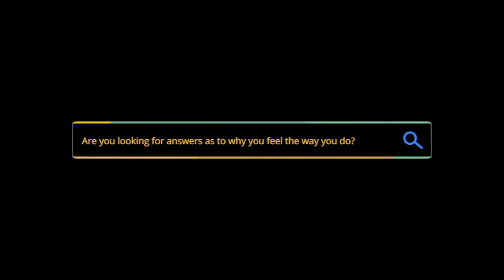S1 E130 Genespiration – Using Genetic Testing To Understand What Your Body & Mind Truly Need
In this episode Laurie and I discuss genetic testing that is available now to help you truly understand what your body needs to thrive in terms of lifestyle factors, such as nutrition, supplementation sleep, and more!

Laurie shares her story of how knowing all of this got her from a place of being defeated in an abusive marriage to having the ability to walk out and create the life of her dreams.

About the Guest:
As a Joyful Dietitian, Certified Epigenetic Coach or "Gene Treasure Hunter", farmer and farm retreat facilitator, Laurie Kaplan enjoys wearing many hats. Her mission is to guide her clients to calm clarity through a deeply personalized nutrition and health-style plan based on the wisdom of their own DNA. By cutting out the noise and confusion, her clients discover what their body and mind truly want to live a super fun and kick ass life.

About the Host:
Melissa is an Integrative Health Practitioner and Master Practitioner in NLP and Timeline Therapy and a Board Designated Hypnotherapy Teacher Trainer, helping people get to the root cause of their health issues and then get lasting results. Melissa neither diagnoses nor cures but helps bring your body back into balance by helping discover your “toxic load” and then removing the toxins. Melissa offers functional medicine lab testing that helps you “see inside” to know exactly what is going on, and then provides a personalized wellness protocol using natural herbs and supplements.  Melissa’s business is 100% virtual – the lab tests are mailed directly to your home, and she specializes in holding your hand and guiding the way to healing so that you don’t have to figure it all out on your own.

Melissa is the winner of the 2021 & 2022 Quality Care Award by Business from The Heart and is also the recipient of the Alignable “Local Businessperson of the Year “Award 2022 for Whistler.

Melissa has been featured at a number of Health & Wellness Summits, such as the Health, Wealth & Wisdom Summit, The Power to Profit Summit, The Feel Fan-freaking-tas-tic Summit, the Aim Higher Summit and many more! She has also guested on over 60 different podcasts teaching people about the importance of prioritizing our health and how to get started.

Do you have some feedback or questions about this episode? Leave a note in the comment section below!